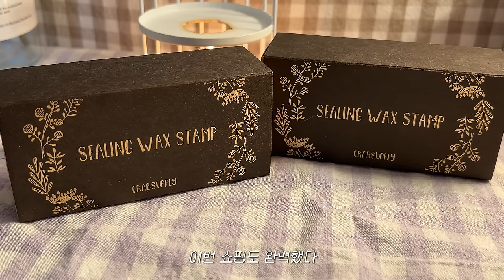[실링 왁스 하울] 실버 버튼 스탬프로 만들어 버리기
완성 씰들을 구매하고 싶으신 분들은 여기로!

구매처에 대한 질문을 많이 주시는데 모든 제품의 구매처를 기억하지 못하기 때문에 자주 사는 곳들을 알려 드릴게요👍
I bought all the ingredients from online stores in Korea. They don't ship overseas. 😿

1. 재료 판매처: 국내 [크랩서플라이] [1평문구점] [에이플렉스] 외 타오바오 직구
 - 상기한 국내 사이트에 찾으시는 인장이 없다면 품절되었거나 직구로 구매한 제품입니다
 - 작은 벚꽃 왁스: 크랩서플라이
   통통한 벚꽃 왁스, 별 모양 왁스, 냥젤리 왁스: 에이플렉스
   꿀젤리 왁스, 해바라기 왁스: 1평문구점
   (국내 사이트에서 품절이거나 같은 색상을 판매하지 않을 수도 있습니다)

2.  실링 왁스는 편지나 선물 청첩장 등을 봉인하거나 다이어리 꾸미기에 많이 사용합니다 제가 만든 씰들은 스튜디오 멜츠에서 판매합니다

3. 왁스를 인장에 바로 쏟아서 색을 내는 방법을 사용하지 않습니다 (화상 위험)

4. 인장에 자른 왁스 조각을 잘 끼우는 법: 저에게도 특별한 팁은 없고 실리콘 위에 최대한 씰을 얇게 찍어서 끼우는 방법을 사용 중입니다 로션이나 목공용 풀 등으로 고정하는 분들도 계신다고 합니다